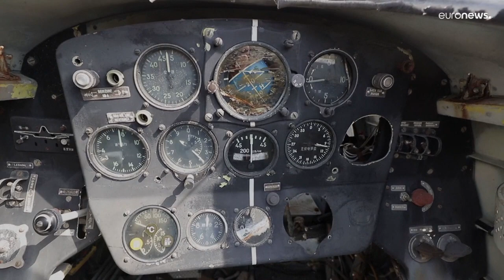L'OTAN s'installe sur la base aérienne de Kuçovë en Albanie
En Albanie, une ancienne base aérienne de l'ère soviétique va devenir une base d'opérations tactiques pour l'OTAN.